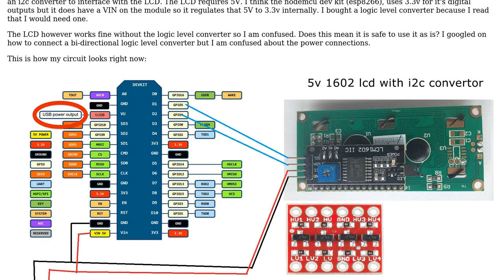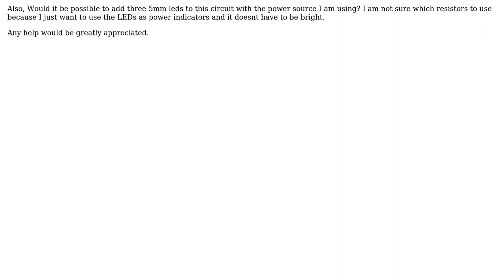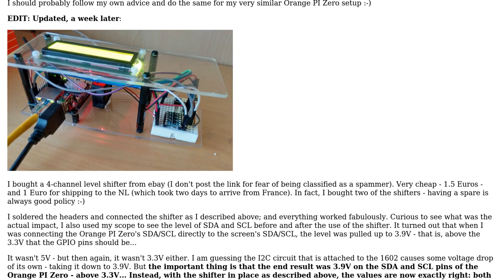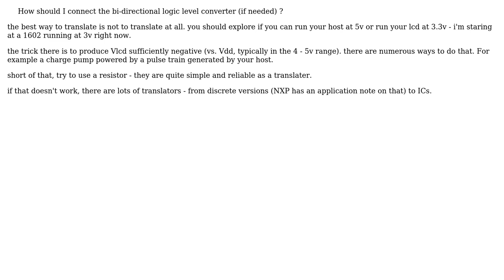Electronics: How to use a logic level shifter for 1602 LCD? (2 Solutions!!)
Electronics: How to use a logic level shifter for 1602 LCD?